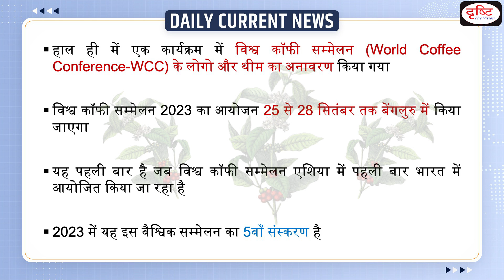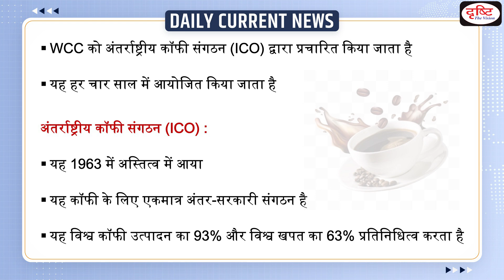World Coffee Conference 2023 : Daily Current News | Drishti IAS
Recently, The World Coffee Conference (WCC) 2023 logo and theme were unveiled at an event. For the first time, World Coffee Conference (WCC) will take place in India in September.

1. Videos by Dr. Vikas Divyakriti

2. Concept Talk- By Dr. Vikas Divyakirti